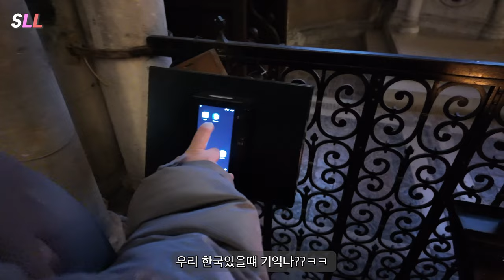[국제커플] 잔치국수와 겉절이 처음 맛보신 프랑스 장모님 반응?? 프랑스아내의 잔치국수 실력은? 🧐그릇째 들고 먹는 프랑스 혼혈아이들 🇫🇷🇰🇷+프랑스 현지반응+6년만에 돌아온프랑스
여러분의 댓글이 큰힘이 됩니다!! 🙌영상 보시고 잠시만 시간 내셔서 댓글 부탁드립니다 🙏

안녕하세요 여러분 솔랄라 티비 입니다.
항상 응원주시는 여러분께 감사합니다!! 저희 솔라네 일상 끝까지 시청 부탁 드립니다!!
여러분은 작은 관심이 채널을 만드는 큰 힘이 됩니다 ~! 구독은 무료 !! 응원 부탁드립니다🙏